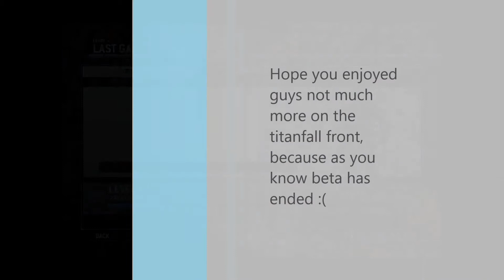Titanfall (Beta) #4: Multiplayer Highlight #3